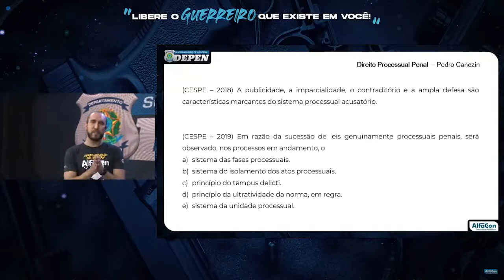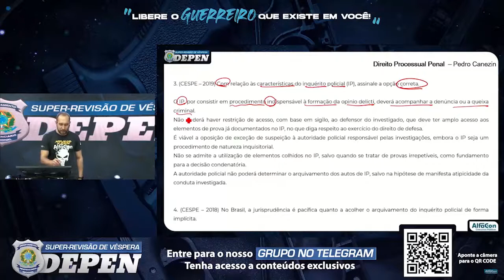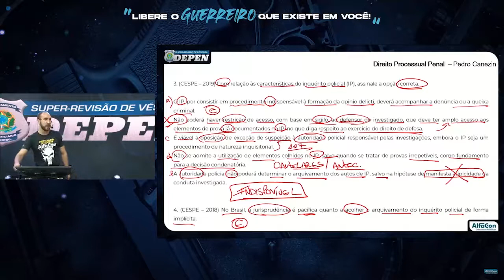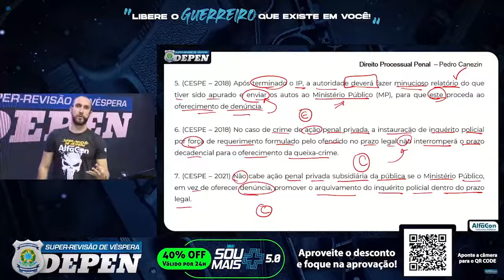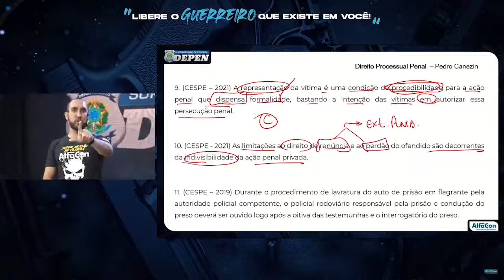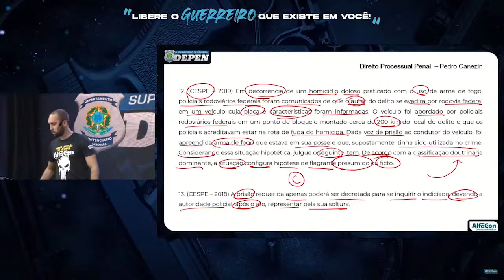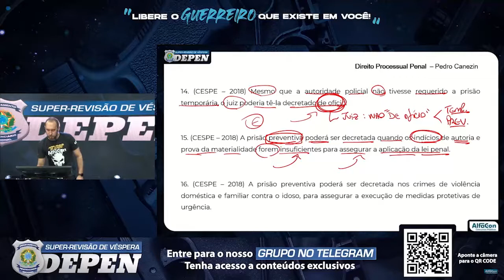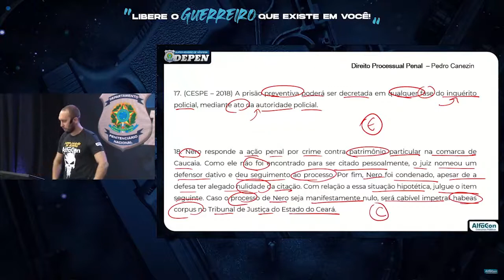Concurso Depen 2021 - Direito Processual Penal - Revisão de Véspera (19/25) - AlfaCon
Aula de Direito Processual Penal com Pedro Canezin

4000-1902 (capitais e regiões metropolitanas) | 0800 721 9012 (demais localidades)